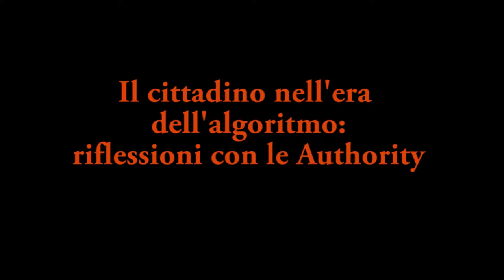Fabio Bassan e Licia Califano, Il cittadino nell’era dell’algoritmo. Authority 22.11.2018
Fabio Bassan, Professore Ordinario di Diritto dell’Unione Europea, Università Roma Tre
Consumerism 2018
Licia Califano, Componente del Collegio Autorità Garante per la Protezione dei Dati Personali

Tredicesima edizione dell’appuntamento annuale con le maggiori Authority italiane.
Per riflettere su responsabilità delle imprese, tutele dei consumatori e competenze delle Autorità nell’era dell’algoritmo.